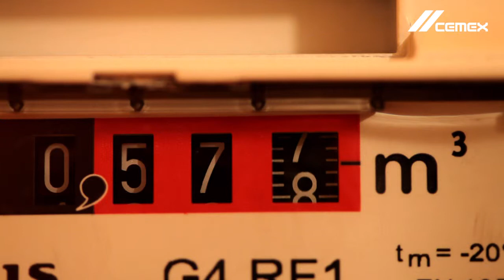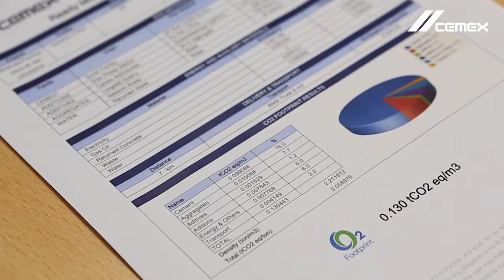BETTER Thinking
We all agree we've got to build... but as an industry we must do it more efficiently, and more responsibly

At CEMEX we believe this means challenging the accepted way of doing things

And asking not why... but why not?

CEMEX will continue to build better into everything we do

Continue to challenge inertia and conventional thinking

To balance the needs of the built environment with our commitment to the natural environment

To help to build a Greater Britain